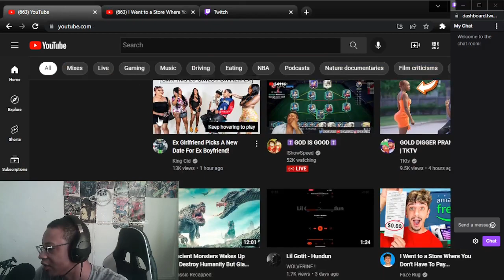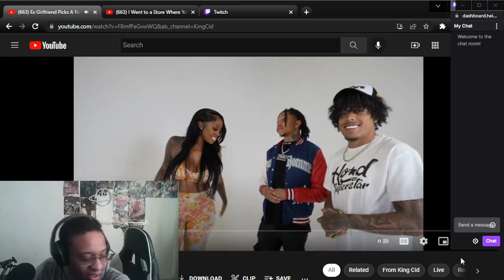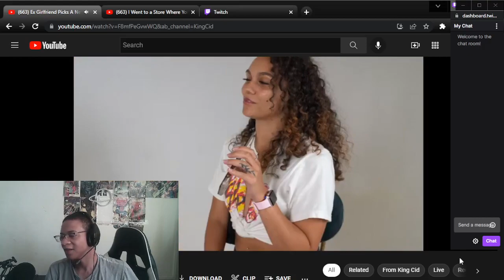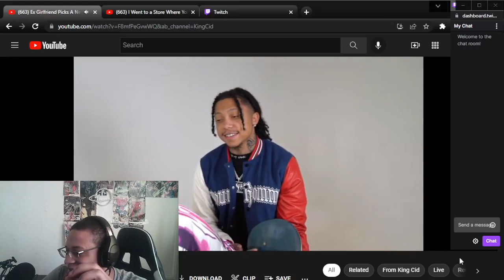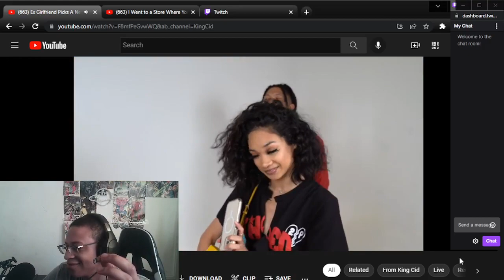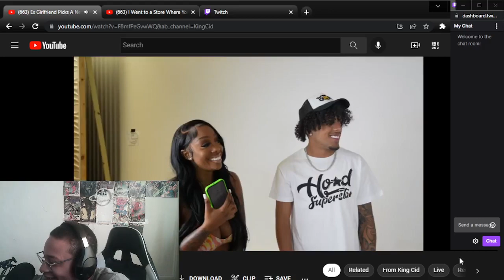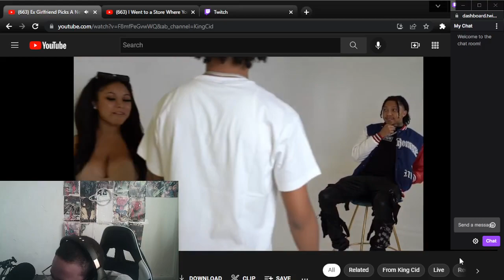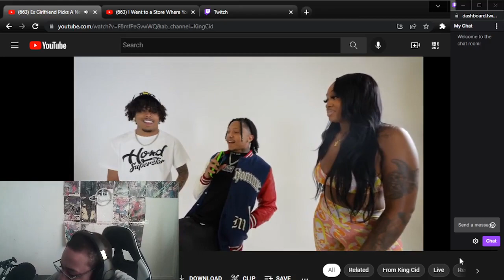FUNNY REACTION TO Ex Girlfriend Picks A New Date For Ex Boyfriend!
WASSUP YOUTUBE WE BACK WITH SOME REACTIONS WEx Girlfriend Picks A New Date For Ex Boyfriend!